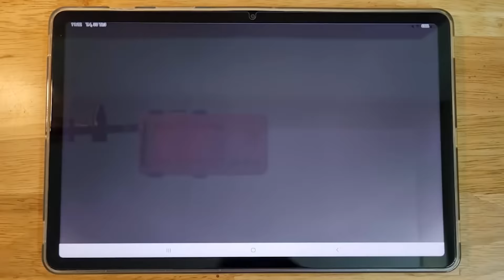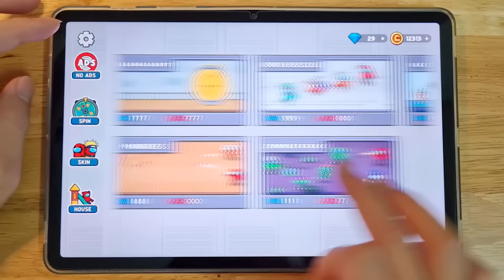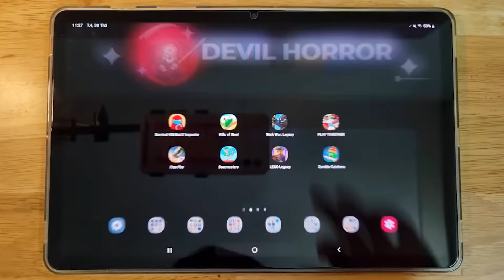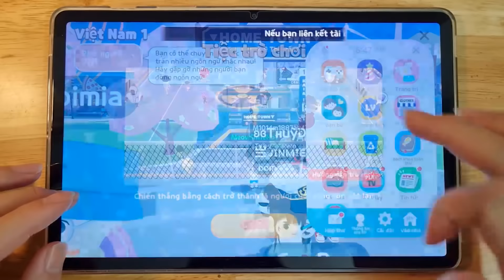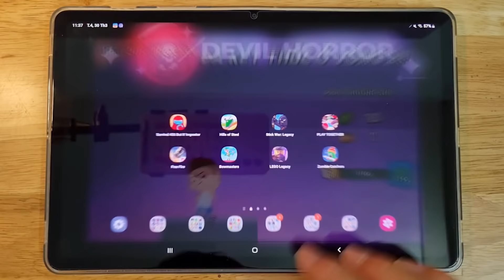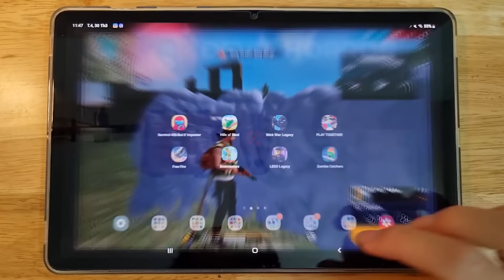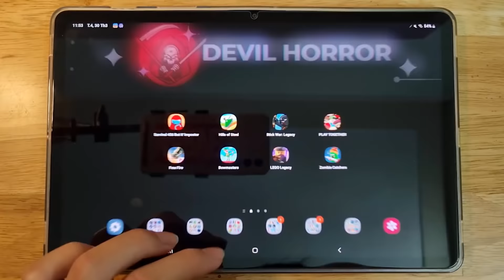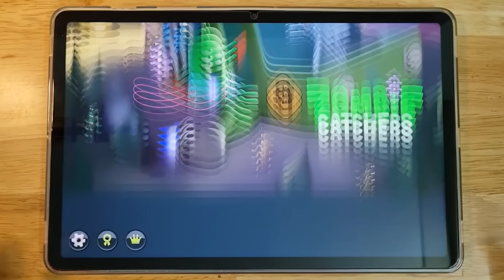Survival 456 But It' Impostor, Play Together, Free Fire, Lego Legacy, Hills Of Steel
Survival 456 But It' Impostor, Hills Of Steel, Stick War Legacy, Play Together, Free Fire, Bowmasters, Lego Legacy, Zombie Catchers